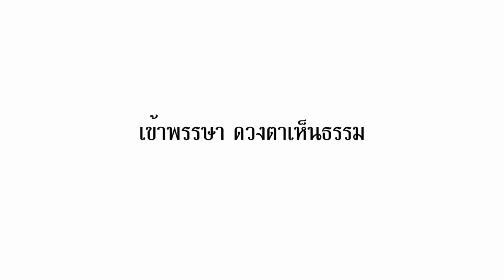ธรรมะเยียวยากับโรคซึมเศร้า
เป็นโรคซึมเศร้า..มาสองปี
ไม่อยากกินยา จึงใช้ธรรมะช่วย
คุณยายจ๋าท่านแม่ชีศันสนีย์บอกว่า
“ขอให้ไว้ใจ ยายจะช่วย”
เราจึงเริ่มเปิดใจ และยอมให้ธรรมะเยียวยา

พุทธสาวิกาศีล 10 เสถียรธรรมสถาน

เข้าพรรษานี้ ขอเชิญผู้หญิงอายุระหว่าง 5-65 ปี ร่วมบวชพุทธสาวิกาศีล 10 ณ หุบเขาโพธิสัตว์ เสถียรธรรมสถาน 2 อ.แก่งกระจาน จ.เพชรบุรี

ร่วมกตัญญู 40 พรรษาบนมรรคาแห่งธรรมของท่านแม่ชีศันสนีย์ เสถียรสุต
โครงการบวชพุทธสาวิกาศีล 10 ผู้ขอรับบวชพุทธสาวิกาศีล 10 (ปลงผม) ในวันเสาร์ที่ 4 กรกฏคม 2563 (เข้าพิธีขริบผม)
(รายงานตัวเพื่อเตรียมความพร้อมวันที่ 1 กค)

1.ผู้สมัครบวชต้องเข้ารายงานตัวในวันที่ 1 กรกฎาคม 2563

2.เอกสารเพิ่มเติมในการเข้าร่วมโครงการบวชพุทธสาวิกา
-ใบรับรองแพทย์ (ขอผลตรวจสารเสพติด,hiv ,วัณโรค,ไวรัสตับอักเสบ B )
-รุปถ่าย 2 ใบ
-สำเนาทะเบียนบ้าน 2 ชุด
3.ผู้บวชควรอยู่ร่วมโครงการอย่างน้อย 9 วัน

4.ผู้บวชจะร่วมเดินทางและปฏิบัติ ณ หุบเขาโพธิสัตว์

กรุณาส่งข้อความแสดงเจตจำนงในการเข้าร่วมเพื่อรับการพิจารณาและคัดกรอง (รับจำนวนจำกัด)

อ่านรายละเอียด "บวชพุทธสาวิกาศีล 10"

ขอรับบวชติดต่อ
☎️ 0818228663 แม่ชีน้ำ หรือ 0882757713 แม่ชีพิสมัย
Id :sabaideetg